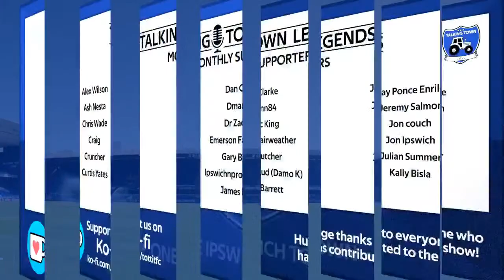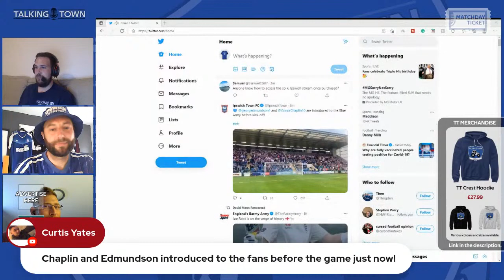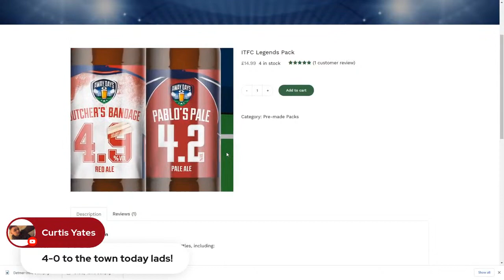FANS REACT | George EDMUNDSON joins Ipswich Town | Talking Town | Transfer Talk | ITFC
We have another signing!  Signing number 9 of the summer has been confirmed and it is Rangers defender George Edmundson who has joined Ipswich for an undisclosed fee from Rangerrbut the fee is thought to be around 750k

The 23-year-old was briefl at Derby County in the championship last season with reports suggesting the Rams would have liked to had kept him but Town have won the race.

Join the Talking Town crew as they break down the latest news from Portman Road as Ipswich Town F.C confirm the signing of fdefender George Edmundson

You can have your say on this signing LIVE on the show with the link or by using the LIVE CHAT
THIS IS YOUR PLATFORM TO HAVE YOUR SAY on YOUR CLUB

 I would also like to thank every single one of you that contributes through a monthly direct debit!! You make everything possible.

Our Partners

Get Bespoke Web and software from Mass Creations Bury St Edmunds.

AwayDayBeers - Beautiful beer for the beautiful game. Awaydaybeers combines the best of football with the best of beers to give you a first-class beer. Fantasy ITFC packs available from as little as £14.99

Best Burger Stowmarket- What football fan doesn’t love a burger. Best Burger is located in Stowmarket Suffolk.

FANS REACT | George EDMUNDSON joins Ipswich Town | RANGERS DEFENDER JOINS| Talking Town | Transfer Talk | ITFC